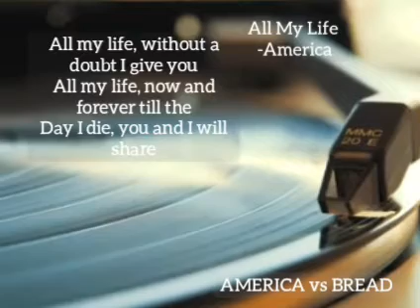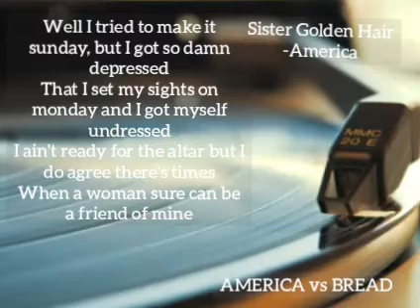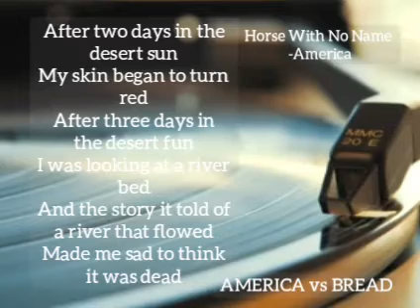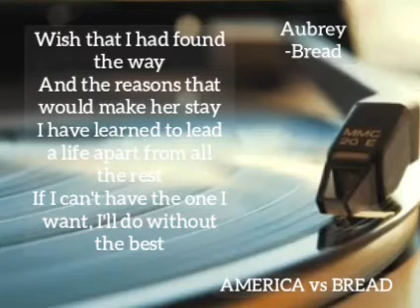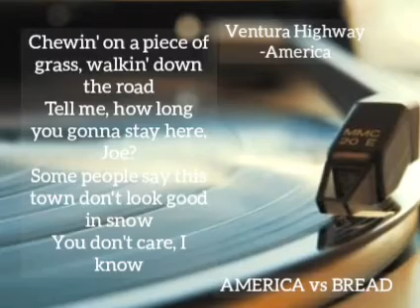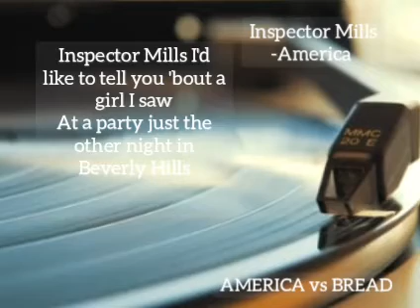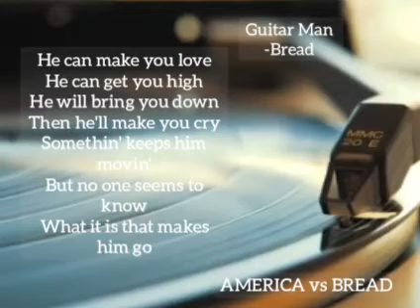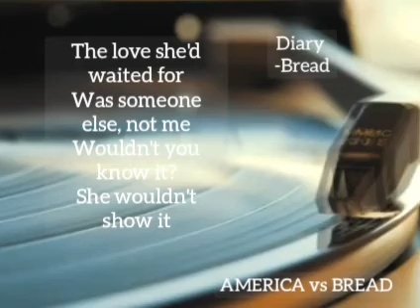America vs Bread (with lyrics)